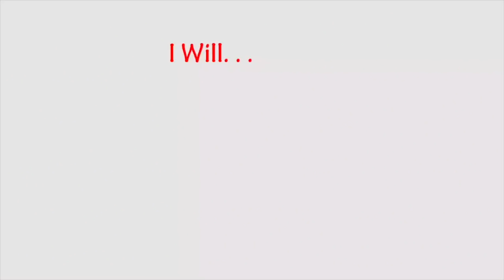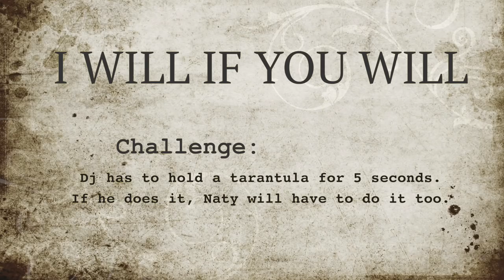I WILL IF YOU WILL | Ep.1| ARACHNOPHOBIA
What's up guys! The Ashba's are BACK!
Every wednesday we will upload an episode of our show " I WILL IF YOU WILL" with a brand new extreme challenge!
It's time to face our fears!
Make sure you turn notifications on so you don't miss a video.

Everybody thinks that once you get married it's game over..
We fully DISAGREE! Marriage can be fun and challenging..
We invite you to challenge your partner and have fun while creating memories together!

In this episode Naty is daring Dj to hold a tarantula for 5 seconds.
Will he make it?!

In the next episode it's Dj's turn to dare Naty to face her biggest fear.

See you next Wednesday with a new EXTREME challenge.🤟🏼

Edited by: Naty Ashba

Special thanks to Scales and tales for allowing us to film there.